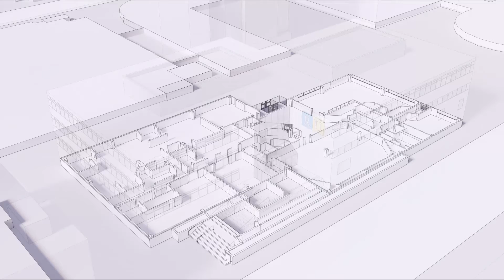Department of Architectural Science: Welcome to the CNC and Robot Lab